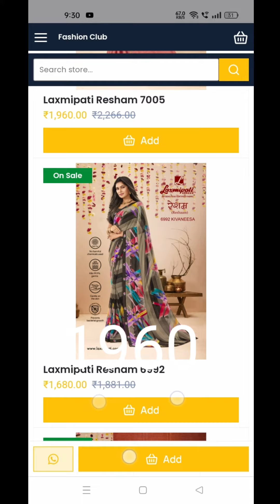लक्ष्मीपति साड़ी की नई डिजाइन||latest lakshamipati saree design with price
laxmipati brand
laxmipati saree
laxmipati sadiyan dikhaiye
laxmipati sadiyan dikhayen
laxmipati ki printed sadiyan
laxmipati ki party wear sadiyan
laxmipati ki heavy sadiyan
laxmipati ki heavy branded sadiyan price ke sath
laxmipati ki sadiyan dikhao
laxmipati ki sadiyan bataiye
laxmipati ki fancy sadiyan
laxmipati ki designer sadiyan
laxmipati ki designer saree
laxmipati kirdar catalogue
laxmipati company ki saree
laxmipati company ki shadi
laxmipati company surat
laxmipati saree collection
laxmipati saree collection 2021
laxmipati saree new collection 2021
laxmipati sarees latest collection
lakshmipati sarees new collection
laxmipati sarees new catalogue
laxmipati sarees wholesale price
laxmipati saree ka wholesale rate
laxmipati saree ka video
laxmipati saree ka video dikhaiye

लक्ष्मीपति साड़ी
लक्ष्मीपति साड़ी डिजाइन
लक्ष्मीपति साड़ी दिखाइए वीडियो में
लक्ष्मीपति की साड़ी दिखाइए
लक्ष्मीपति साड़ी का रेट बताइए
लक्ष्मीपति साड़ी दाखवा
लक्ष्मीपति साड़ी का वीडियो
लक्ष्मीपति साड़ी रेट
लक्ष्मीपति साड़ी चाहिए
लक्ष्मीपति साड़ी वीडियो

laxmipatikiheavybrandedsadiyanpriceke sath
laxmipatikisadiyandikhao